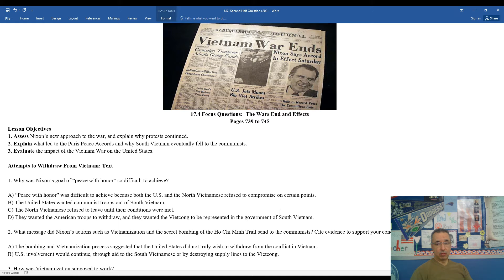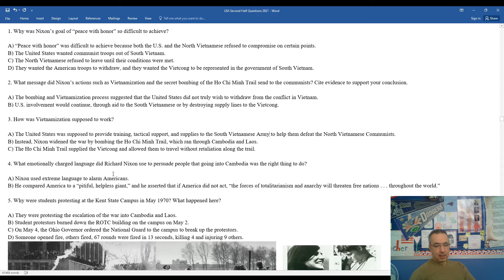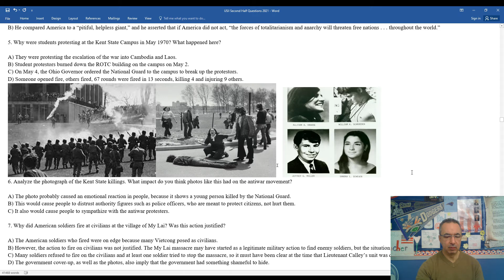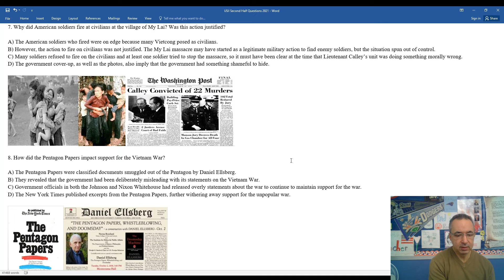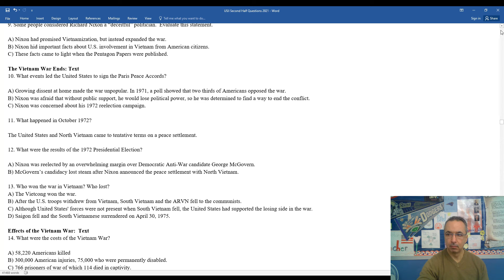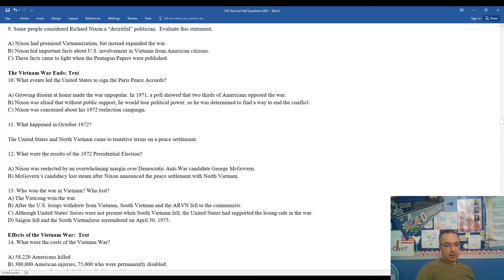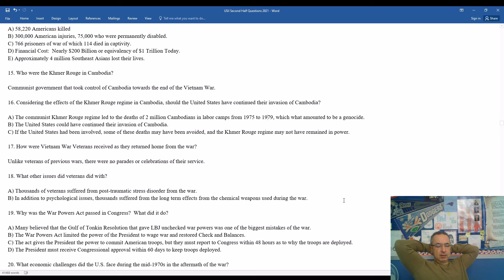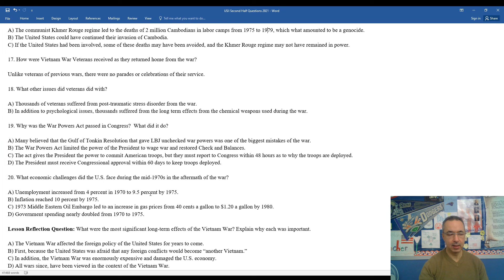17.4: Mr. Clarke's Recorded Lesson "The Vietnam War Ends and its Effects"